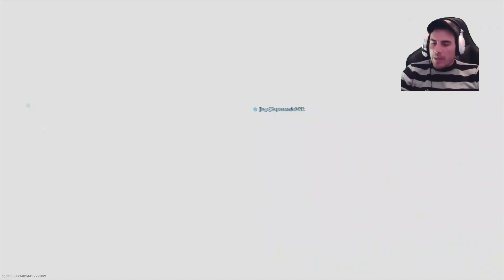Je monte le desert eagle ( Modern Warfare )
Voici un résumé des lives sur twich